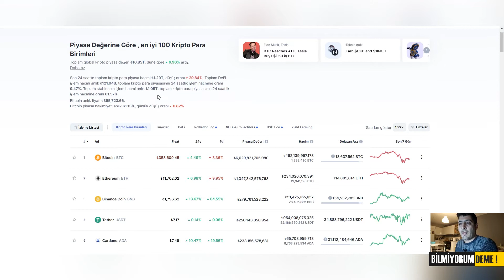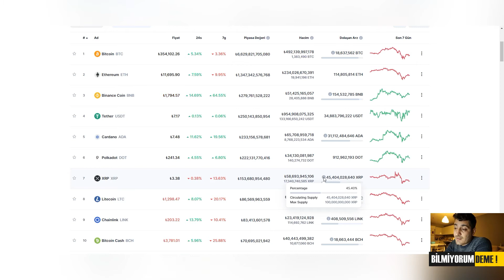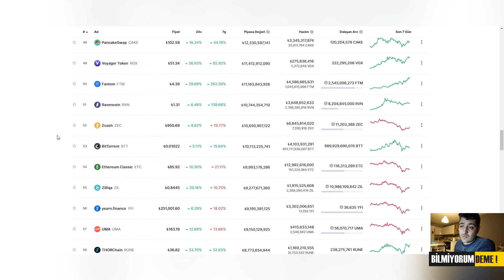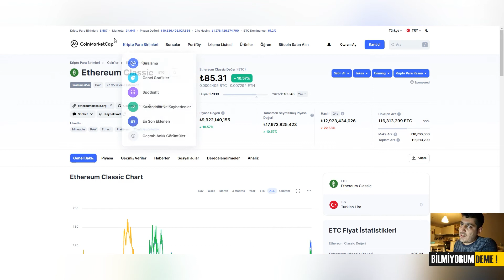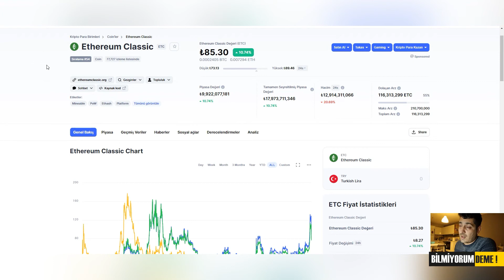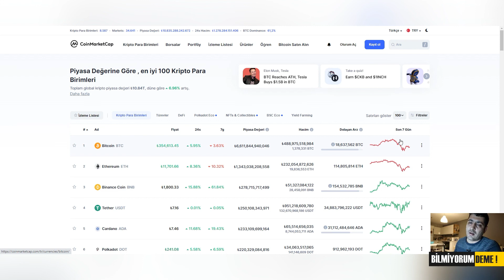Bu Yöntemle Bitcoin Ve Altcoin Alabilirsiniz! - Analiz Nasıl Yapılıyor!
Teşekkürler.